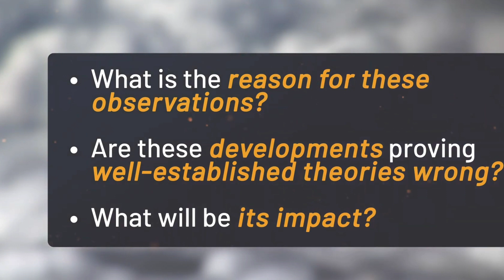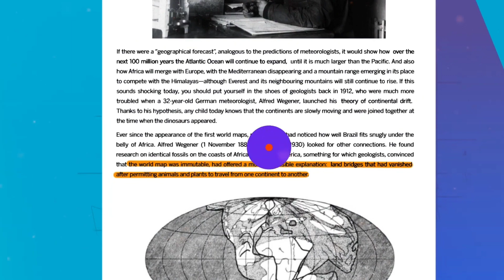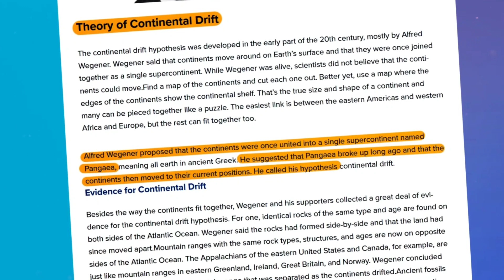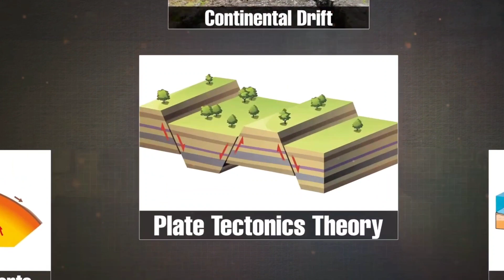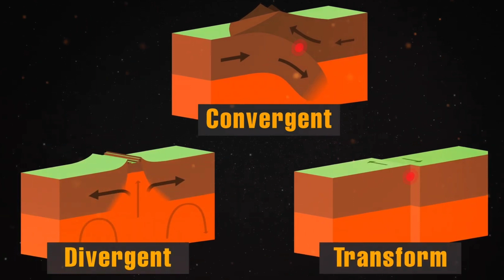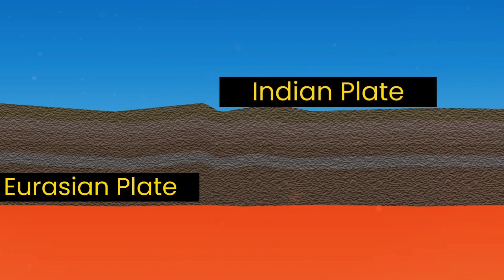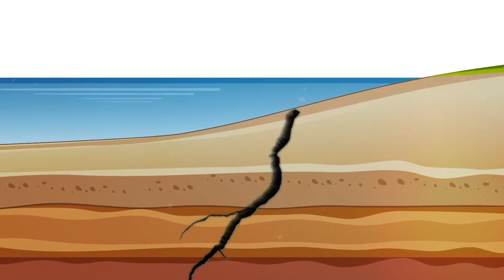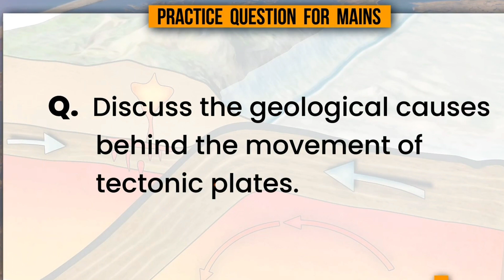2 भागों में टूट रही हैं भारतीय टेकटोनिक प्लेटें? विशाल पर्वत हिमालय | UPSC GS1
Did you know that the Indian subcontinent is situated on the split Indian tectonic plates? These plates, divided into three major segments, are constantly moving, shaping the landscape around us. One of these segments, known as the Indian Plate, pushes northward into the Eurasian Plate, giving rise to the awe-inspiring Himalayan mountain range.

Standing tall, the Himalayas are not only a majestic sight, but also a testament to the immense forces at play beneath the surface. As the Indian Plate continues to collide with the Eurasian Plate, it forces the Earth's crust to buckle and fold. This ongoing process has resulted in the creation of these mighty mountains.

The Himalayas, with their snow-capped peaks and vast stretches of unexplored terrain, play a crucial role in the geography, climate, and culture of the Indian subcontinent. They are not only a barrier, shielding the rest of India from the harsh cold winds of Central Asia, but also a source of countless rivers that sustain life across the region.

The geological activity in the Himalayas is also responsible for frequent earthquakes, as the accumulated stress between the two colliding plates is released. These powerful seismic events, though destructive, serve as a reminder of the dynamic nature of our planet.

In conclusion, the Indian tectonic plates splitting into three segments have shaped the magnificent Himalayas. These mountains not only add to the splendor of the Indian subcontinent, but also influence its climate, geography, and way of life. Their formation is an ongoing process, symbolizing the ever-changing nature of our world.